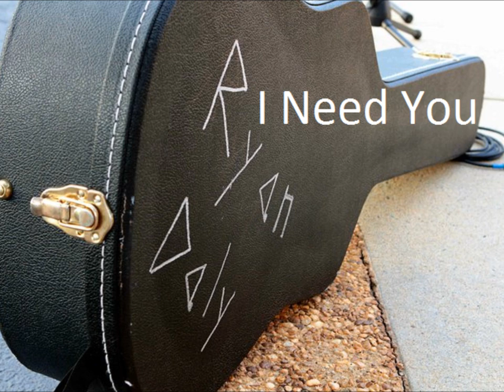I Need You by Ryan Daly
"I Need You" Written and Recorded by Ryan Daly